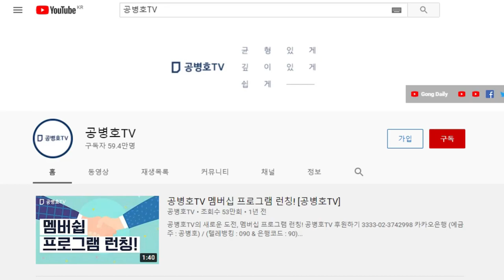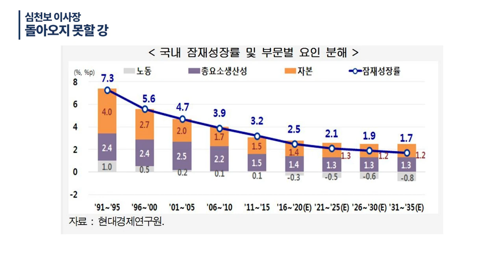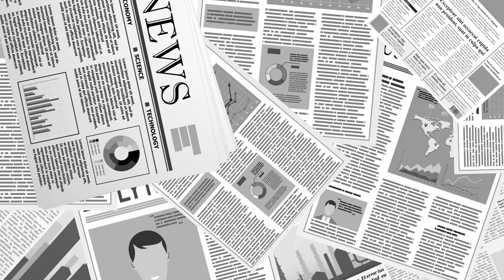심천보 이사장 / 돌아오지 못할 강 [공병호TV]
Bitcoin : 3MTW849AkP2ftLeSK2teZHMmzLu7Z83s9U